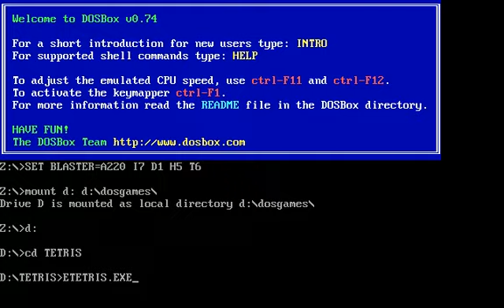Tetris (1987) by Spectrum HoloByte Gameplay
Tetris (1987) by Spectrum HoloByte 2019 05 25 uncutted version